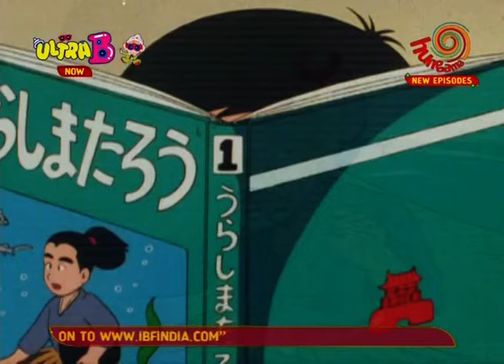Ultra B New Episode in Hindi